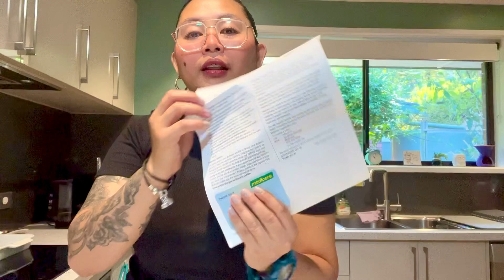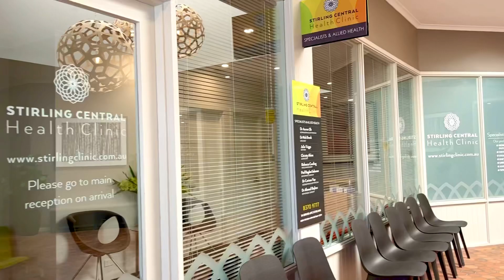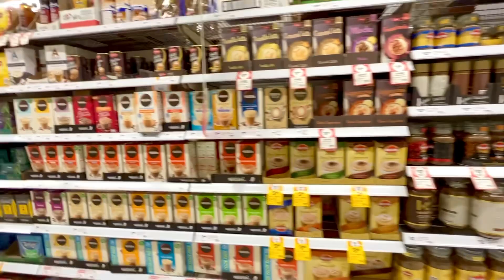NAPAKA GANDANG BALITA NITO| ANG BURGER NI AFAM WINNER| FILIPINA&AUSTRALIAN COUPLE